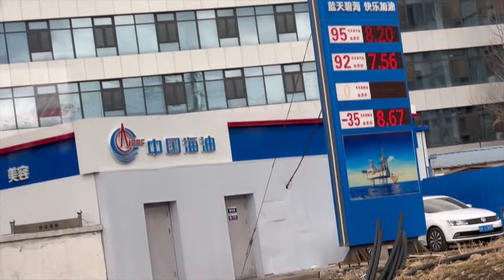China ka palika bazar 😱china